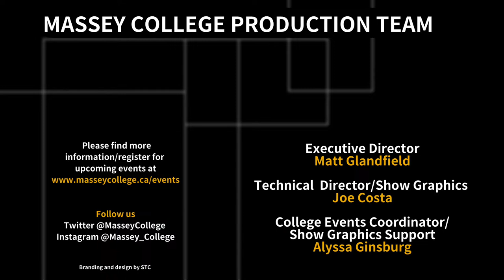Massey Dialogues: Exploring the Intersection of Aging and Climate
On Wednesday, February 28 from 4:00-5:00pm, join the conversation – Climate Action Cannot Succeed Without Older People: Exploring the Intersection of Aging and Climate. Coordinated by Junior Fellow Q. Jane Zhao.

Populations are aging. The Earth is warming. Both are inextricably linked: not only are older adults more vulnerable to climate impacts, but climate action cannot succeed without older people.

Join Dr. Ross Upshur (physician and philosopher) and Senior Fellow Dr. Ito Peng (policy expert and sociologist) in conversation with Junior Fellow Q. Jane Zhao as they discuss the research, policy, and ethics at the intersection of aging and climate.

This Massey Dialogue is held in partnership with the Collaborative Centre for Climate, Health, and Sustainable Care, a new multi-faculty unit founded by the Dalla Lana School of Public Health, the Temerty Faculty of Medicine, the Lawrence Bloomberg Faculty of Nursing, and the Leslie Dan Faculty of Pharmacy.

To learn more about the Collaborative Centre for Climate, Health, and Sustainable Care and receive notice of more seminars on the intersection of health and climate, please sign up for the Collaborative Centre’s mailing list

Speakers bios:

Senior Fellow Dr. Ito Peng is a Canada Research Chair in Global Social Policy and the Director of the Centre for Global Social Policy at the Department of Sociology, and the Munk School of Global Affairs and Public Policy. She is recognized as a leading researcher and expert in global social policy, specializing in the care economy, gender, migration, care and climate change policies. She has written extensively on social policies and political economy of care and the care economy. Currently, she is leading a project on aging and climate.

Dr. Ross Upshur BA (Hons.), MA, MD, MSc, MCFP, FRCPC, FCAHS is currently the Dalla Lana Chair in Clinical Public Health and Head of the Division of Clinical Public Health at the Dalla Lana School of Public Health,   At the University of Toronto, he is a Professor in the Dalla Lana School of Public Health and the Department of Family and Community Medicine, Associate Director of the Collaborative Centre for Climate, Health and Sustainable Care, Affiliate Member of the Institute for the History and Philosophy of Science and Technology, Member of the Joint Centre for Bioethics.  He serves as Co-chair of the WHO Ethics and Governance Working Group, chairs the Canadian College of Family Physicians Ethics Committee and is Special Advisor to the Ethics Review Board of Doctors Without Borders. Research interests span multiple domains at the intersection of ethics, epistemology, clinical medicine and public health with applications to climate change, pandemics and artificial intelligence. He is an elected Fellow of the Hastings Center and the Canadian Academy of Health Sciences.

Junior Fellow and neuroscientist turned historian, Q. Jane Zhao is a third year Health Services Research PhD candidate at the Dalla Lana School of Public Health. Their work lies at the intersection of primary care, health policy, and stories. They are an inaugural Connaught PhDs for Public Impact fellow and a former School of Cities Graduate Student fellow. They graduated from the Master’s program in Narrative Medicine at Columbia University and studied neuroscience, history of medicine, and philosophy at McGill University. Talk to them about Donna Haraway, climate action, and climbing.